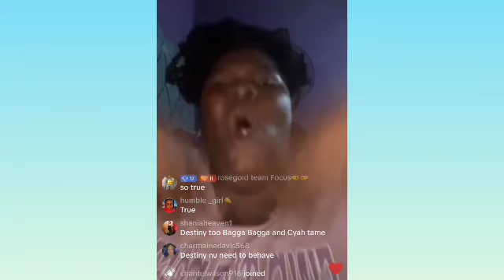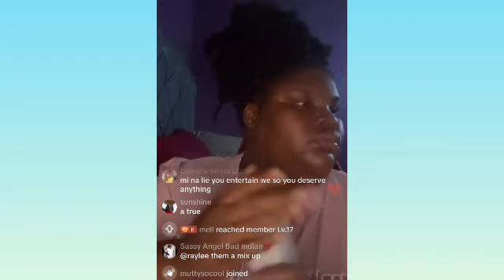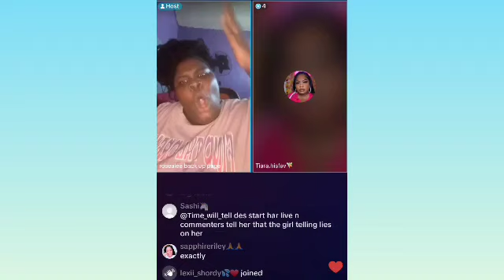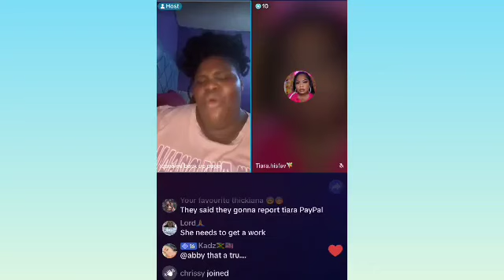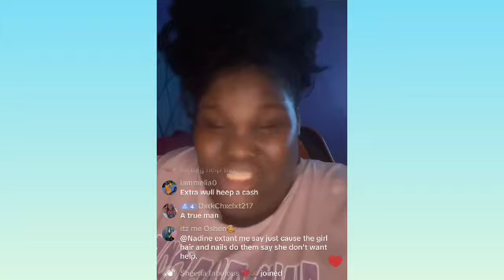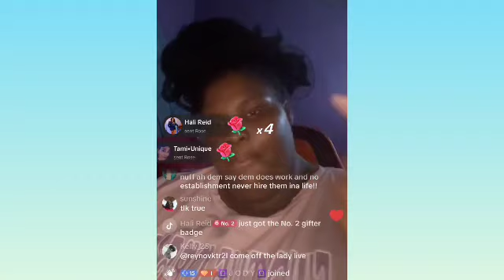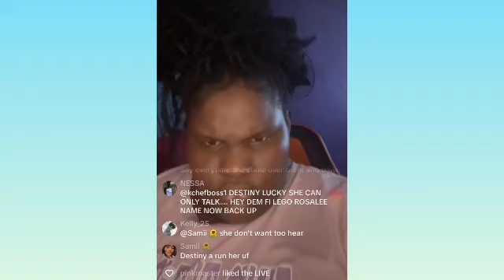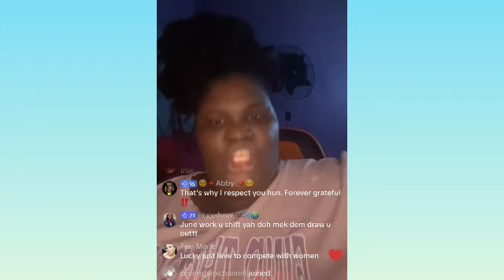Rosealee held nothing back on di begging issue started up by Prettii Don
a tru mi na wah talk everything